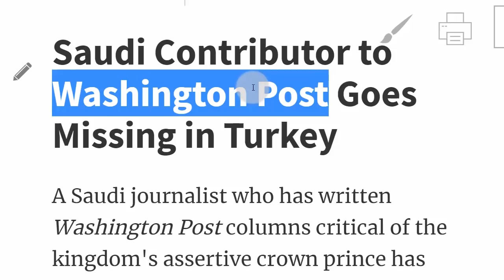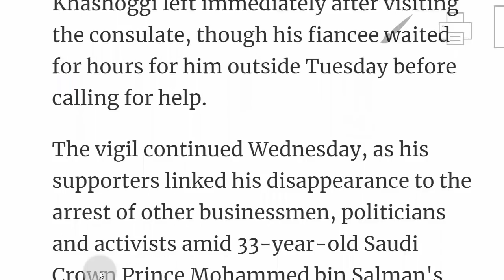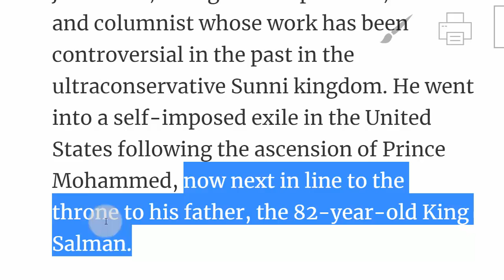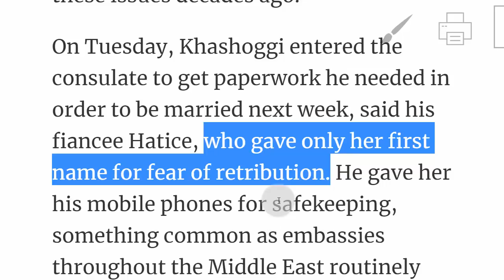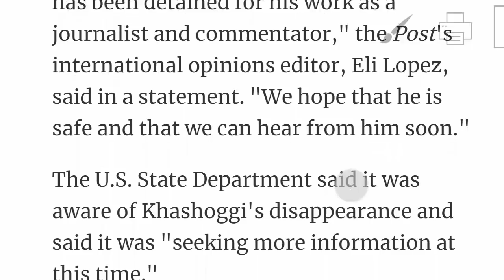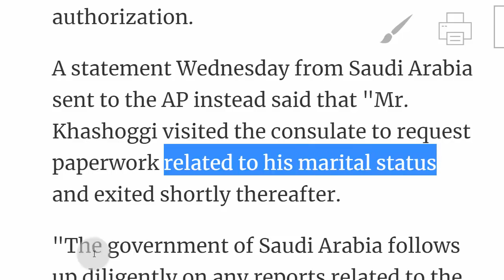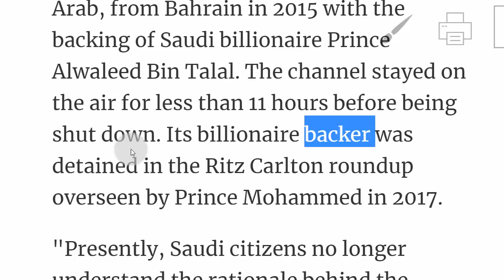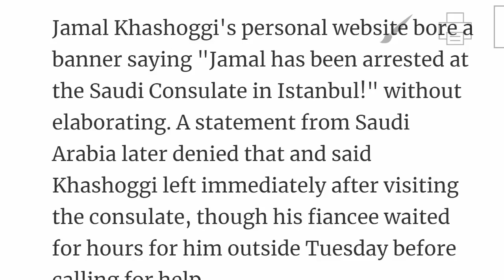تعلم الانجليزية بالقراءة اختفاء صحفي سعودي